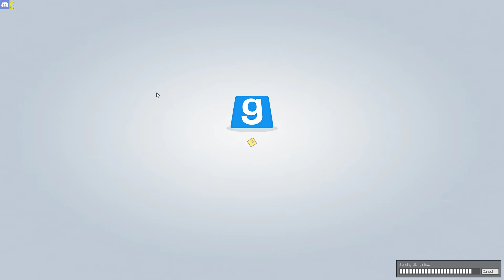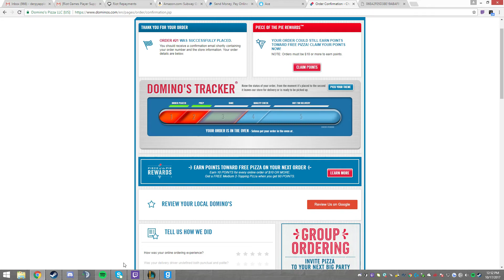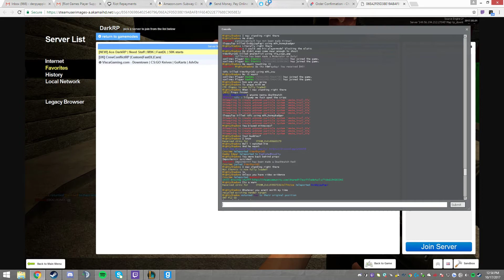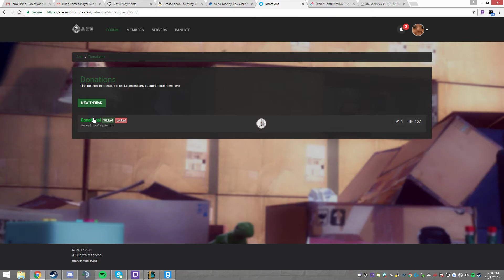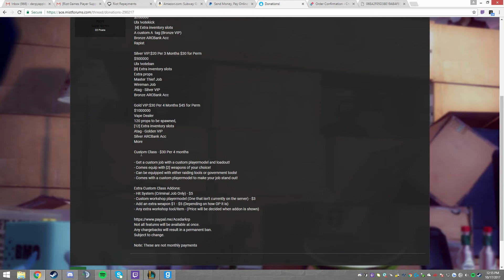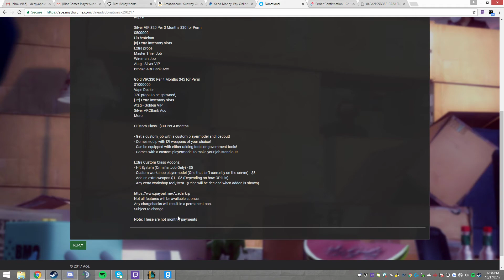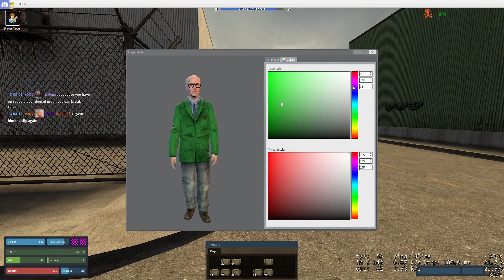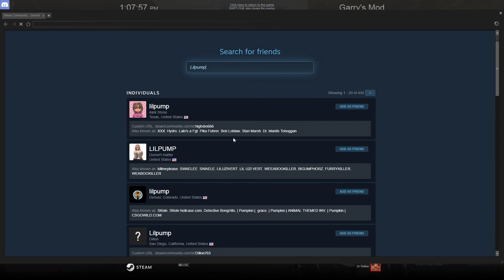thats a meme XD